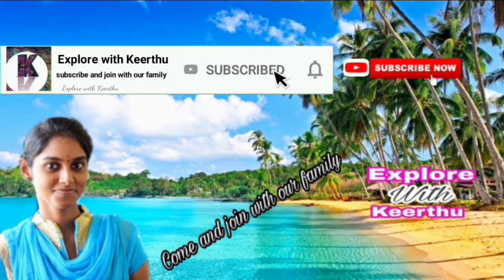24 hours Clear food challenge 😎 | Explore with Keerthu | Tamil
Hi,

Hello friends,

24 hours Clear food challenge 😎 | Explore with Keerthu | Tamil

Gelatin powder

agar agar or china grass

Whatever you are expecting is available in our channel👇

Prank Videos 🤪
VLOGS
Product Review
Beauty tips
Face pack
Face care routine
Hair oils
Hair packs
Hairstyle
Samayal sothapals
Cooking
Challenge videos
24 hours challenge

These channels are run by my mom.